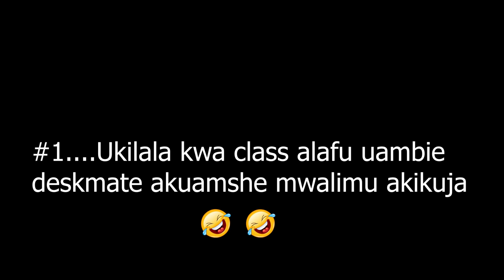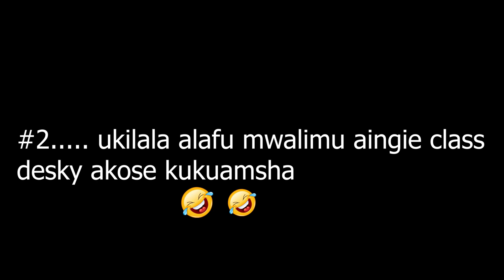SCHOOL CHRONICLES 2 😂😂😂😂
This chronicles is showing what happens or what used to happen back in highschool